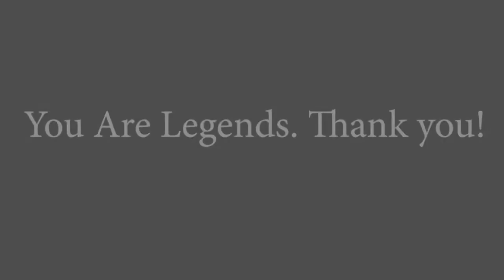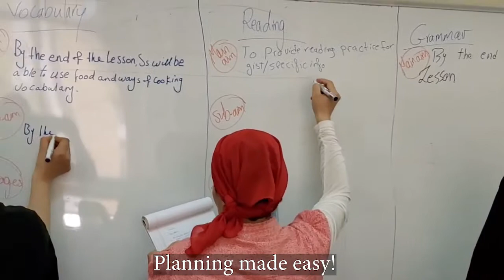CELTA | July 2021 Batch